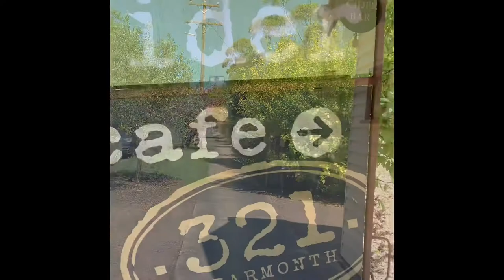ELISAROSE cottage, Drive to Learmonth, part 1